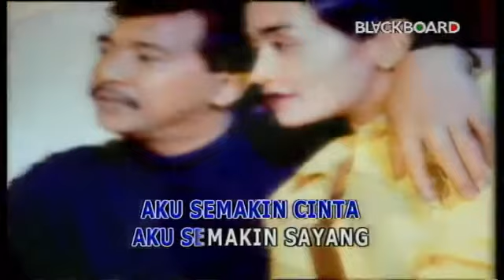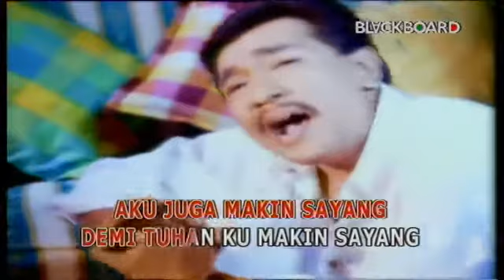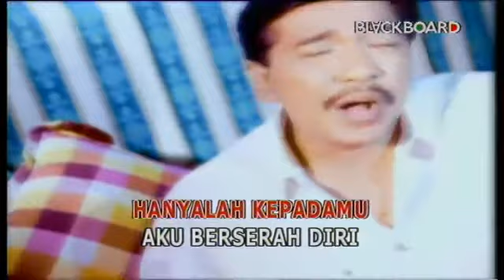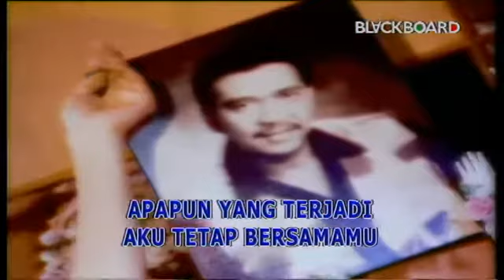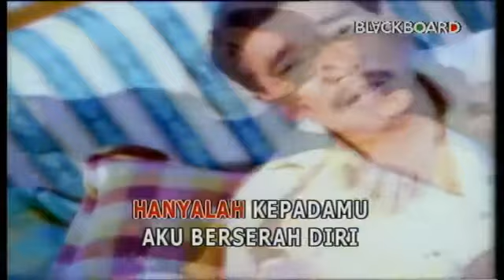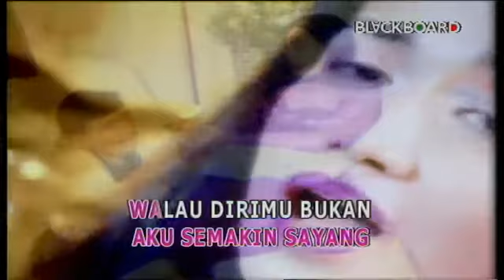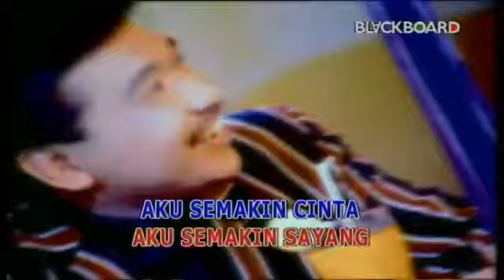SEMAKIN CINTA by Imam S Arifin feat Nana Mardiana. Official Music Video.